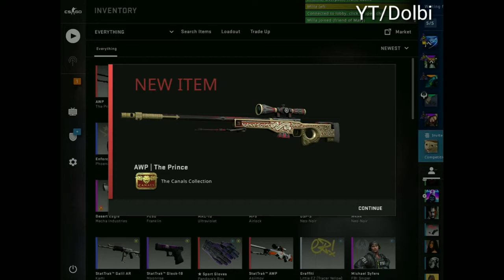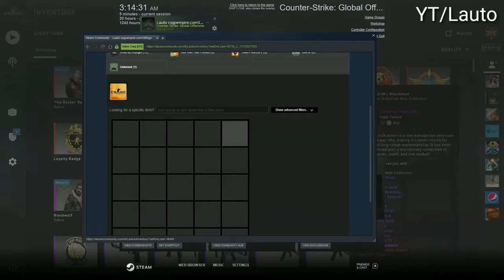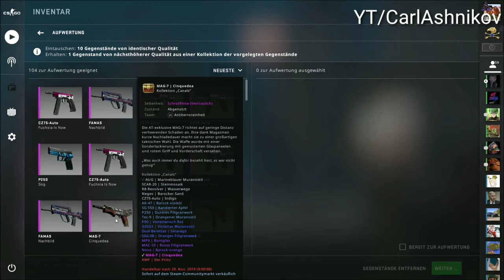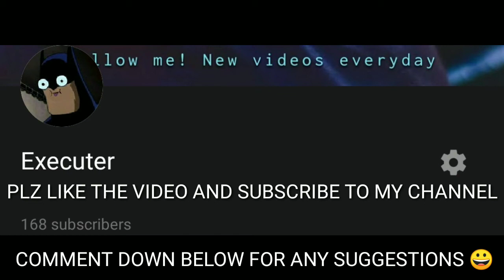TOP 5 AWP | PRINCE TRADEUPS